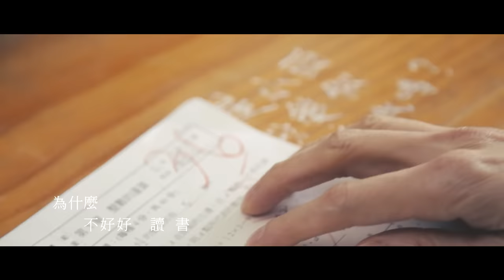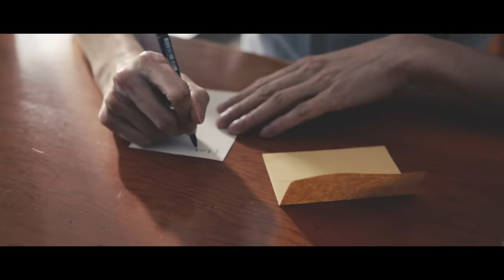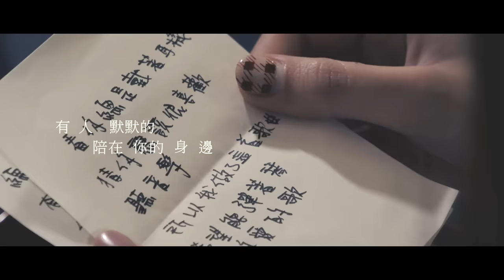周杰倫 Jay Chou 【等你下課 Waiting For You】最強真人版MV Cover 翻拍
➤周杰倫 Jay Chou (with 楊瑞代)【等你下課 Waiting For You】最強真人版MV 翻拍

故事大綱：

男主角和女主角是高中同學，而女生一直是資優生，但因為怕自身聽障的缺陷被大家發現，總是喜歡戴著耳機，默默一人在教室讀書。漸漸引起坐在後方男主角的注意，背地裡寫下了一封封的情書、默守著晚上同個時間點的操場上，最後還是沒有將情書送到女主角手上。

直到畢業後，女主角成績優異考上了師範大學，男主角則沒有繼續升學，決定到台北發展，並在師範大學附近租了一間套房，進而找了早餐店的工作，好讓晚上的時間能夠進修音樂。

只可惜了，有情人最終沒有成為眷屬，畢業後仍在找尋對方的男主角，不斷的在命運捉弄下和女主角擦肩，在一張上面寫著「超級新人王」的傳單機遇下，決定將寫到現在的情書，並親口唱了一首準備已久的歌曲，一併附上在鐵盒裡，轉身追夢離開。

「你耳機聽什麼..能不能告訴我？」

女主角紅色耳機裡，到底聽的是什麼樣的歌曲？

讓默默守護的男主角總是插肩而過….

難道她真的沒有發現這開不了口的愛情嗎？

「總有一天 總有一年會發現，有人默默的陪在你的身邊…..」

男主角的告白氣球，妳聽得到嗎？

女主角不能說的秘密，讓他們，說了再見…

有在默默關注邊緣人的應該都知道….

我們的導演曾經替多位藝人和周杰倫拍攝過作品，

所以周杰倫也一直是我們團隊心中的夢想。

周杰倫的黑色幽默像龍捲風一樣席捲了整個世界

他是引領了跨時代的魔術先生！

半島鐵盒裡裝的，是我們回到過去的暗號….

也是我們這次說走就走的驚嘆號。

這次ＭＶ完全比照動畫版的場景和鏡位，

在寒流的天氣，演員還穿著短袖制服上陣

就是希望能原汁原味重現「等你下課」的所有場景！

團隊實際走訪這些地點後，都驚呼周董真的非常用心

所有地點都是真實存在的 ，每個角度細節都不容馬虎

大家一定要看到最後！！！

才會發現那些開不了口的愛情……

不論有沒有一起走到最後，妳帶給我的一切都是最珍貴且無法取代的…

「這首歌是送給我們自己、也是送給你們的情人節禮物」

製作團隊:
The EDGE 邊緣人影像事務所
導演:
MG Zhang
彩妝造型 :
AnnaTian Makeup. Hair & FX
Anna Tian
平面劇照：
梁佑任 （Youren Liang）
製片：
盧逸晉
場務：
劉熙娟
燈光：
許鈞暐
側拍紀錄：
吳承芳
男主角 :
Shane 尚恩
Shane Wu
女主角:
李庭萱Lena